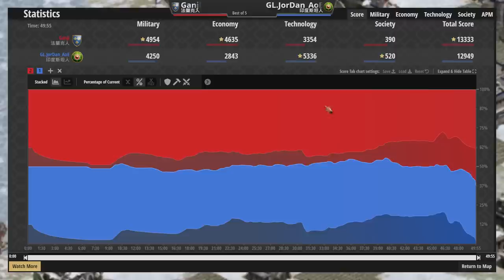【世紀帝國2決定版】最強遊俠頂上對決最強駱駝！在幽靈湖面展開生死大決戰！ 印度斯坦vs法蘭克 【賽事精選】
↓↓↓↓↓↓↓↓↓同場加映↓↓↓↓↓↓↓↓↓

●【世紀帝國2決定版】阿茲特克強勢僧投長槍戰術壓制對手！哥德花式出兵抵抗敵人轉出經濟！

●城堡時代松藍武士稱霸戰場，印度斯坦上帝轉守為攻！賽爾特突然築起高牆？

●Hera大戰法國高手丹尼爾！日本戟兵瞬間拉倒大量騎兵，法蘭克居然產肉接近破萬！